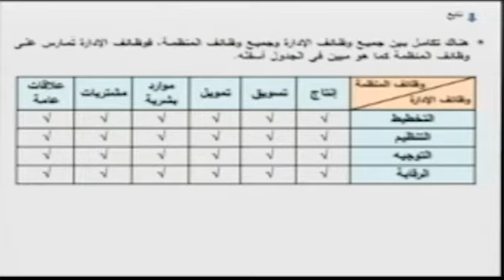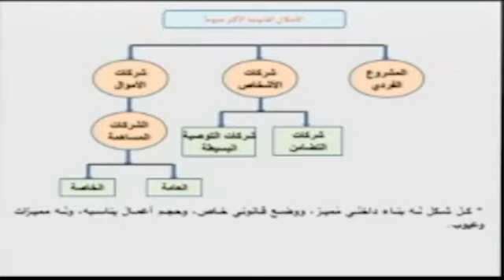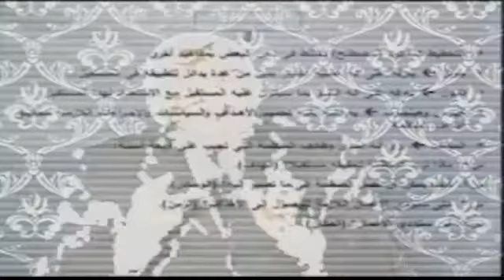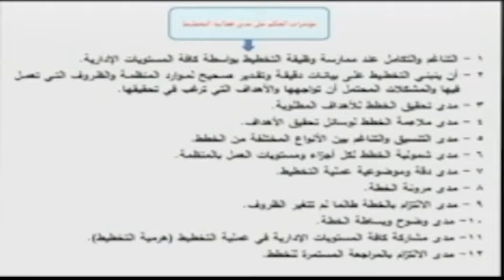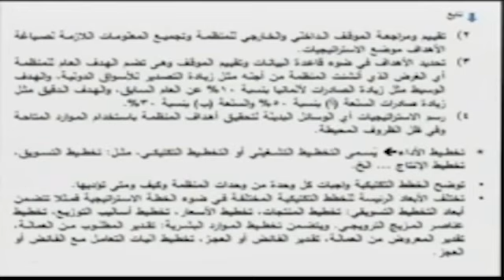أساسيات الإدارة 1 محاضرة 3 أ د أيمن عشوش 102 علوم أعمال تعليم إلكتروني مدمج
أساسيات الإدارة 1 محاضرة 3 أ د أيمن عشوش 102 علوم أعمال تعليم إلكتروني مدمج جامعة القاهرة